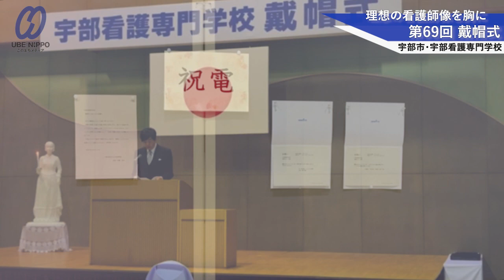宇部看護専門学校で戴帽式 目標に向かい新たな一歩【宇部】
宇部看護専門学校（西村滋生校長）の第６９回戴帽式は１９日、中村３丁目の同校体育館で開かれた。来年度に現場実習を控える准看護科１年生２６人が、それぞれが理想とする看護師像を胸に、医療人としての第一歩を踏み出した。